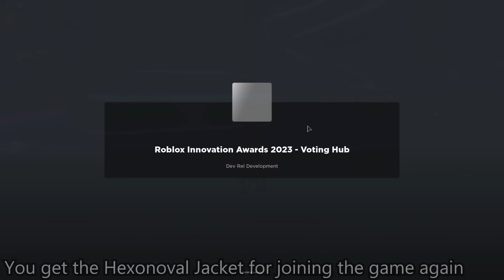Roblox Innovation Awards 2023 Voting Hub - How to Get All 7 Items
Roblox Innovation Awards 2023 Voting Hub - How to Get All Items. This video shows you guys how to get all 7 new items in the Roblox Innovation Awards 2023 Voting Hub. This video includes all locations/guides and shows you how to get every item/badge in the Roblox Innovation Awards 2023 Voting Hub. The game link to the Roblox Innovation Awards Voting Hub 2023 and timestamps are in the description

0:00 - Noval Contrast Tee (Join the game)
0:09 - Hexonoval Joggers (Standing on podium)
0:20 - Hex-Swift Beanie (For Voting)
0:48 - Hexonoval Shoes (Completing Obby)
2:10 - Hex-Drip Bandana (Winning Spleef)
3:35 - Hexonoval Jacket (Join the game again/Replay)
3:46 - Hex-Echo Headset (Find all 4 Roblox Logos)

*music in-game was copyrighted so I had to replace with other music*